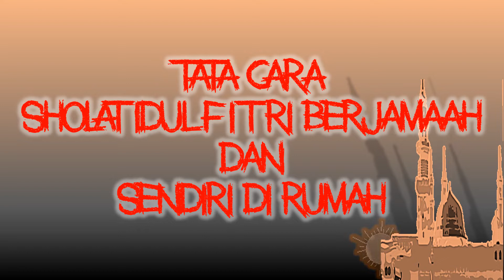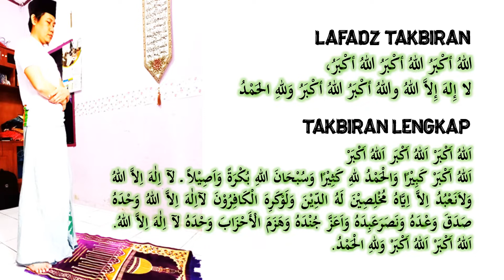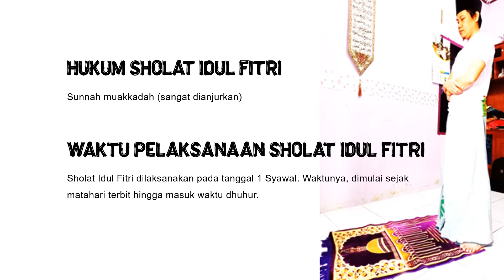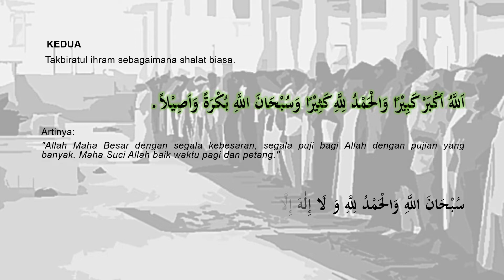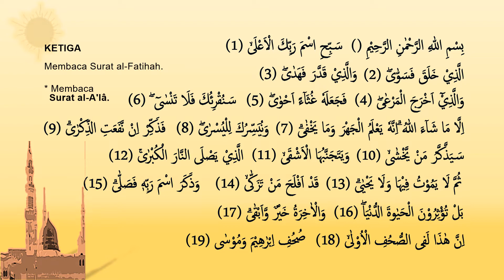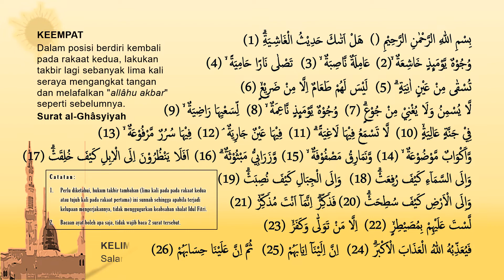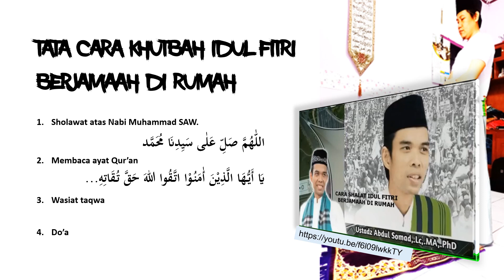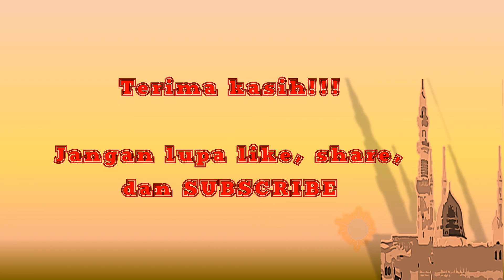terbaru! tata cara shalat idul fitri di rumah karena wabah corona || pendidikan agama Islam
Konten ini adalah berisi tentang tutorial shalat idul fitri di rumah, baik secara berjemaah ataupun sendirian.

terbaru! tata cara shalat idul fitri di rumah karena wabah corona

Tunggu video-video dari Channel JUANDA FIRAL